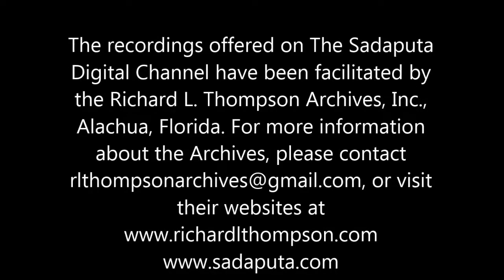SB 3.17.4 - The Universe is Both Personal and Mechanical (Alachua 7/11/96)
The axiom of locality, so crucial to Einstein’s theory of relativity, states that cause and effect take place in a localized region of space and always follow simple rules. However, the dogged persistence of controversial issues suggest that this picture of reality is far from complete.  Sadaputa Dasa (Dr. Richard L. Thompson) discusses several of these paradoxes, such as the mind/body problem and free will vs. determinism, which can only make sense in an expanded world where non-localized causes can produce irreducibly complex effects.